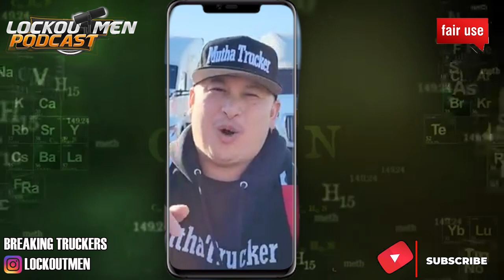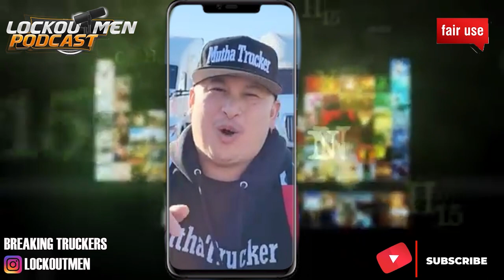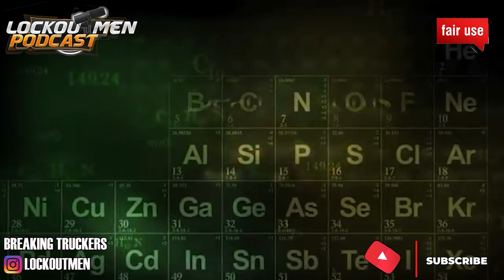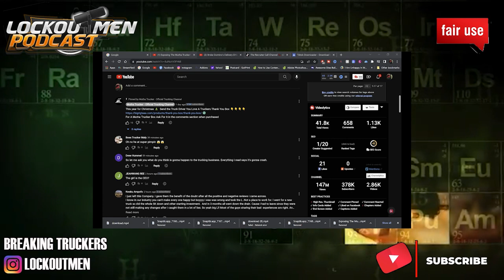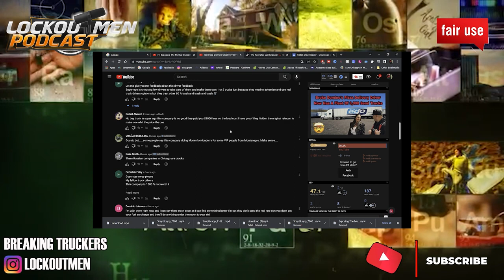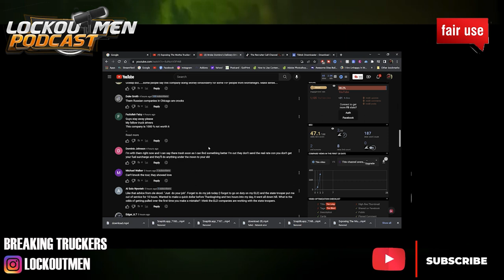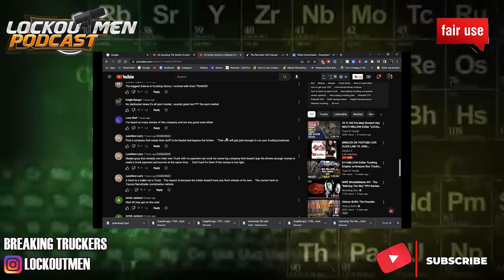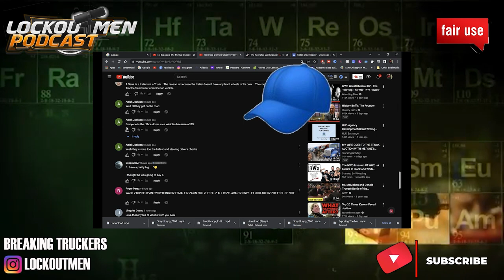WAS THE MUTHA TRUCKER Was PAID to SHOW UP AT SUPER EGO | Lockoutmen Podcast 🎙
In Today’s Episode of Lockoutmen Podcast Show: Was @MuthaTrucker   Paid This?